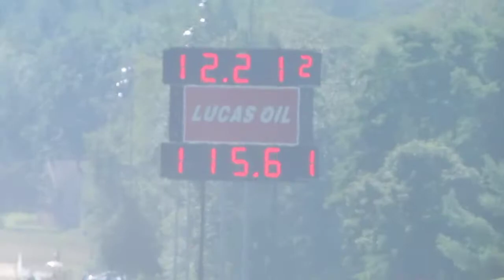8 13 FUN FORD WEEKEND 075